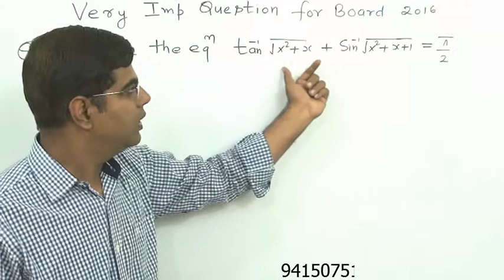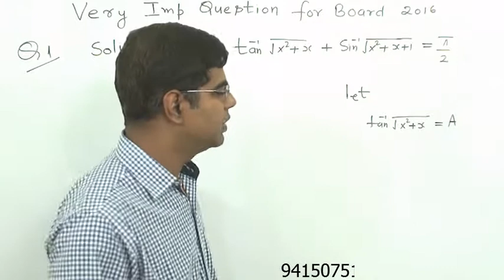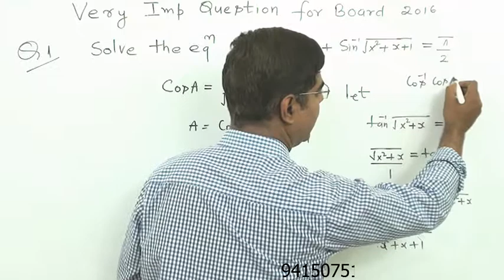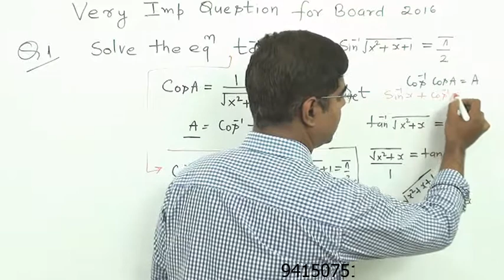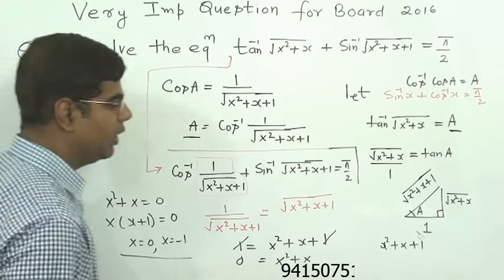INVERSE TRIGONOMETRY CLASS 12CBSE / ISC MATHS IMPORTANT QUESTION (NCERT) FOR BOARD EXAM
THIS QUESTION IS  PART OF IMP QUESTIONS SERIES
 TAN INVERSE ROOT X SQUARE PLUS X+ SIN INVERSE ROOT X SQUARE _X+1= PIE/2 SOLVE THE QEQUATION